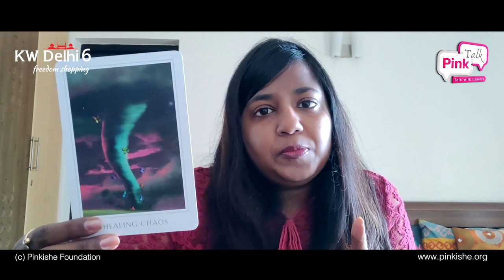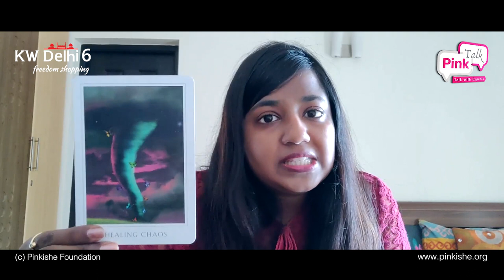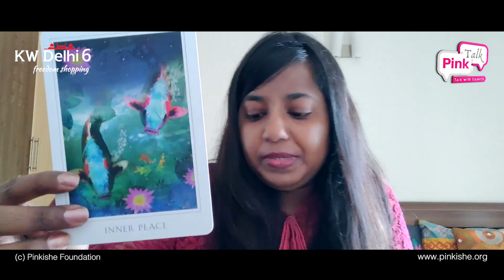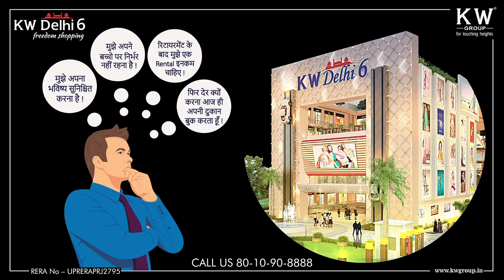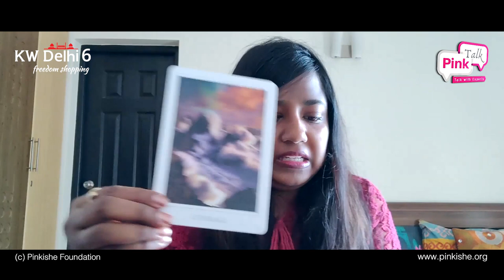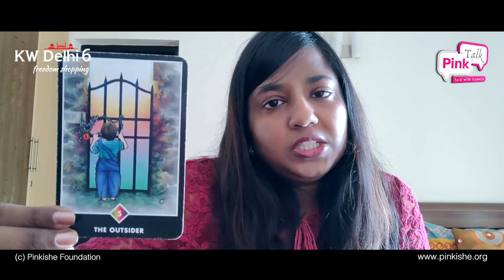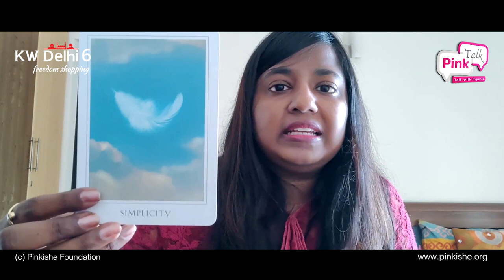Know Your August's predictions | Pink Talk | Sonam Chamaria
Pink Talk
Have the worries about tomorrow taken the better of you? Then worry not, here we bring to you the secrets the month of August holds. Watch the video to get a detailed prediction for your Zodiac sign for the month of August. Happy Augusting.

💠Our Expert
Sonam Chamaria is a Tarot card reader, guiding people from the past 20 years. She has compiled her experience and expertise in form of a book titled, 'From Stressed to Sorted'. Sonam has the much acclaimed, Influential Women 2k20  award to her name. She, also is a Chakra healer, blogger & doodle artist. Her blog SoulSpeak has gained popularity across 151 countries and is widely followed.

meta
know your august predictions, august predictions 2020,  august predictions tarot, august predictions cards,